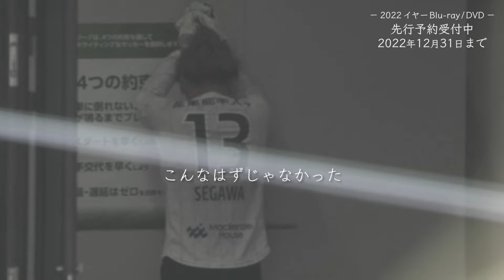2022イヤーBlu-ray／DVD プロモーションVTR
2022シーズンの一年間を独自カメラで振り返るイヤー作品。
今作も試合映像はもちろん、ロッカー映像やミーティング映像、そして監督や選手のインタビューを通し2022シーズンの戦いを振り返ります。
知られざる一年間の戦いの記録をぜひ、保存版に。

2022年12月31日まで先行予約を受付け中。
先行予約には「選手が選ぶ2022ベストゲーム3試合のロングハイライト映像」を特典映像としてお付けしてお届け。
この他、2022明治安田生命J1リーグ・2022JリーグYBCルヴァンカップ ゴール集も。